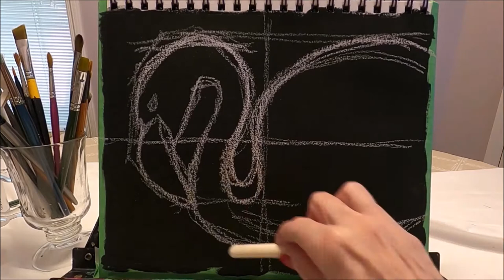30-Day Painting Challenge - No 29 Fetching Flamingo with Paulina Art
Hello, my friends!  This is painting No 29 of the  30-Day painting challenge!
In this video, I'm sketching and painting a pretty (fetching) flamingo using simple and easy techniques for all levels of painters.
I hope you learn something new, and I hope you enjoy this video as much as I enjoyed creating this painting!
You are all welcomed to join the challenge.  I will be posting a new painting every day in June.

Colors I used in this painting:  Titanium White, Burnt Sienna, Lamp Black, Medium Yellow, Vermilion, and Yellow Ochre.

In this video, I'm working with the Mont Marte 24 pc acrylic paint set, link to my review

Link to other acrylic paint set reviews